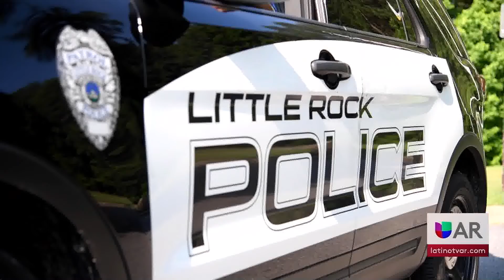Vecindarios sin buen alumbrado registran más crímenes en Little Rock